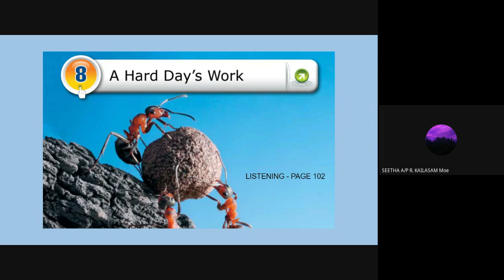English download - Unit 8 -listening page 102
You will need to have your F5 English Download text book in order to do the listening part. Before playing the video, read the questions on page 102. Then, while listening to the audio answer the questions. You may want to check your answers so, click the link below to send your answers.